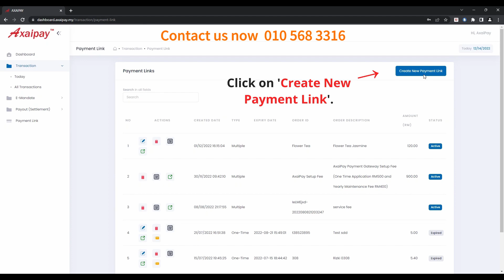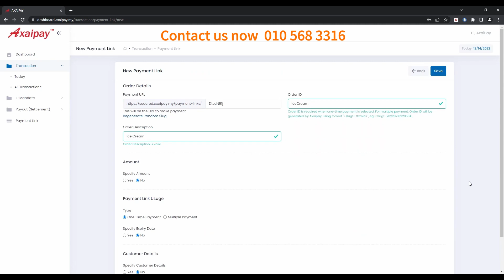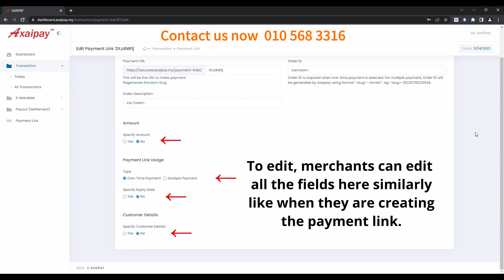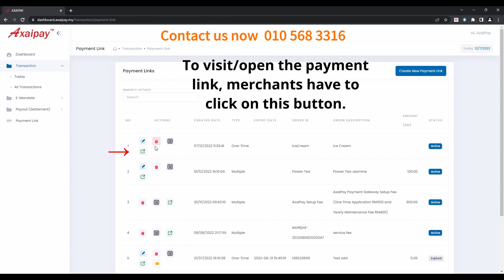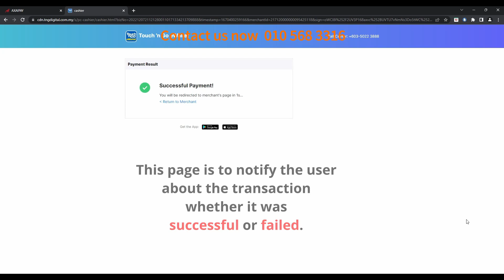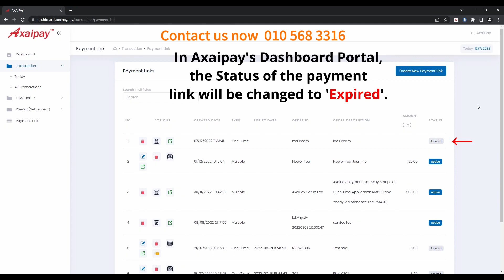MG PAYMENT LINK - How to create payment link using Axaipay -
Facilitating online transactions has never been easier, especially if you:

Lack a website.
Have a website but struggle to integrate a payment gateway.
Sell through social media platforms like FB, IG, WhatsApp, etc.
No worries! Introducing MG PAYMENT LINK solution – a seamless way to generate secure payment links in just a minute.

申请刷卡机 联系我们 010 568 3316

Mohon Kad Mesin , hubungi sekarang 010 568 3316
Wasted a lot of time to apply for a credit card machine?
There has been no following?
Troublesome? Want this or that?
No problem, as long as you are a serious business person, we can solve your worries~
Easy application
There is no problem with newly registered company
Accept full payment plan

浪费了很多时间申请刷卡机？
一直没有下文？
很麻烦？要这个要那个？
没问题，只要您是认真做生意做事业的人，我们可以解决您的烦恼~
简易申请
新注册公司也没有问题
接受全支付方案

Mendapatkan terminal kad kredit untuk menerima pembayaran secara harfiah agak mencabar terutama jika anda baru memulakannya. Saluran tradisional seperti bank memerlukan banyak dokumentasi & Masa yang Lama untuk memproses permohonan anda!
Membazirkan banyak masa untuk memohon mesin kad kredit?
Tidak ada yang mengikuti?
Menyusahkan? Mahukan ini atau itu?
Tidak ada masalah, selagi anda serius berniaga dan berniaga, kami dapat menyelesaikan masalah anda ~
Aplikasi yang mudah
Tidak ada masalah dengan syarikat yang baru didaftarkan
Terima rancangan pembayaran penuh
Terma & Syarat terpakai

Everything About Credit Card Machine and e-wallets / Terminal and Payment Solutions | Kuala Lumpur / Wilayah Persekutuan, Selangor, Johor, Kedah, Kelantan, Melaka, Negeri Sembilan, Pahang, Putrajaya, Perlis, Pulau Pinang, Perak, Terengganu, Labuan, Sabah and Sarawak.

We are the supplier for credit card merchant / machine / terminal. We provide Android Smart All-in-One Point of Sales (POS) terminals and payment services solutions nationwide in Malaysia.
We acquire merchants in 16 cities in Malaysia – Johor, Kedah, Kelantan, Kuala Lumpur / Wilayah Persekutuan, Labuan, Melaka, Negeri Sembilan, Pahang, Putrajaya, Perlis, Pulau Pinang, Perak, Selangor, Terengganu, Sabah and Sarawak.

We offer extensive payment options, both offline and online to fulfil your payment needs. Multiple ways to receive payments and more ways to get paid – mobile app, online payments, and in-store.

Get your All-In-One Digital Payment Latest Touchscreen Terminal (card + e-wallets acceptances) now !

申请刷卡机 Mohon Kad Mesin

联系我们 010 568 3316

Offline Payment Acceptance (Terminal)

Integration With Merchant’s POS System . Enable one-time input of sales

Robust Connectivity

Offer the widest touch point

connectivity ( Provided 3G/4G Sim card or Wi-Fi)

Terminal Helpdesk Support

Backend support for digital sales slips if out of paper roll.

Share Payment Link

Enjoy simpler ways to collect

payment from your customers

with Share Payment Link.

Bill e-invoices and payment requests

via email/messenger APP

in just a few clicks.

*Suitable for: B2B payment collection,

FB live seller, insurance/MLM agents

Secure Virtual Terminal

Charge Debit/Credit Card from your Mobile or Computer.

Merchants can use a virtual terminal

to process a transaction

once they’ve collected customer’s

information over the phone, web,

or even in person. Virtual terminals improve business operations without the need of a terminal machine, resulting in increase

convenience, mobility, and efficiency.

Secure with 3D secure

Recurring

An automated payment method

for merchant to collect payment

with a fixed frequency for a

subscription based business model.

*Suitable for: Insurance, Club/Gym

member- ship, Condo management services.

Tokenization

Simplify your customer’s checkout

process as Tokenization helps to store

credit card details securely without

needing to repeatedly insert the

information.